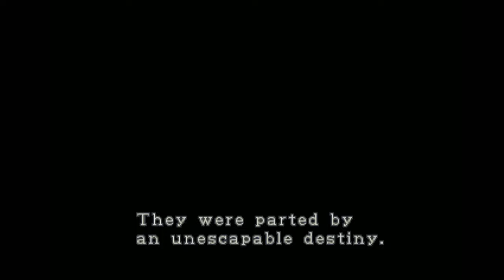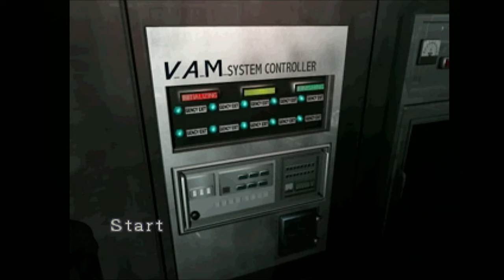Resident Evil 2 (PS1) Claire A full gameplay walkthrough [No Save, Manual Aiming]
This is a gameplay walkthrough guide of Resident Evil 2 on Playstation 1 or PS1 played on Playstation 2 or PS2 hardware, Claire A scenario no save, manual aiming challenge run. In this video I show the viewer strategies and tips to get them through the game with greater success so they can complete they game faster and get a better rating if desired. Included is the full game with all boss fights and some speedrun strats along with safe ones.

Resident Evil 2 is a third-person survival horror game which features the same basic gameplay as its predecessor, Resident Evil (1996). Set in Raccoon City, a fictional town in the Midwestern Arklay Mountains, the player chooses from one of two protagonists - rookie police officer Leon S. Kennedy or college student Claire Redfield - as they attempt to survive when a zombie apocalypse occurs in the city. The player is able to explore different areas of Raccoon City while avoiding zombies and other monsters and solving puzzles - while the players start with knives and can obtain a variety of firearms, limited ammunition adds a tactical element to combat, forcing the player to choose between engaging or evading encounters.

The player uses tank controls to move, identically to the original, along with the same set of abilities and interactions as its predecessor, and can bring up a status screen to show their inventory, view a map of the area, re-read obtained files, equip or combined their items for various effects, or check their health, shown via an electrocardiogram or through the character's posture - injured characters walk with a limp and clutch their stomach in pain. The player will take damage whenever they are caught by an enemy or hazard, and if they take too much damage, they will die, causing a game over and restarting the game from the last save - herbs and first aid spray can be used to heal. Safe rooms scattered throughout the city contain typewriters, where the player may spend ink ribbons to save their progress, and item boxes that can store any excess items.

Contrasting with Chris and Jill's different abilities in the previous game, Leon and Claire have identical stats other than their starting key items - a lighter and the lockpick, respectively - their stories contrast greatly. The game introduces a "Zapping System" where they are each confronted with differing puzzles, storylines, and encounters - after finishing the "A Scenario" as one protagonist, the player will unlock the "B Scenario" for the other, which changes elements to reflect the A Scenario protagonist's progress - e.g. enemies that weren't defeated, solved puzzles, or hazards caused by a specific beneficial action in the A Scenario. This results in a total of four unique playthroughs, two for each character, which increases the game's replay-ability. Aside from these changes, Leon and Claire also have a unique supporting protagonist with their own playable segments. Contrasting with the previous game, there are no multiple endings, though the B Scenario must be completed to see the full ending to the story.